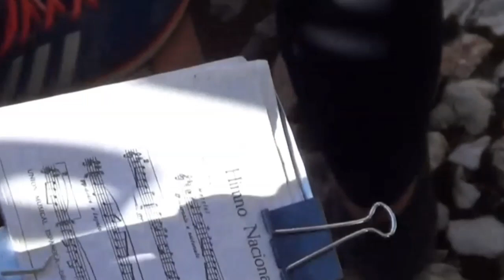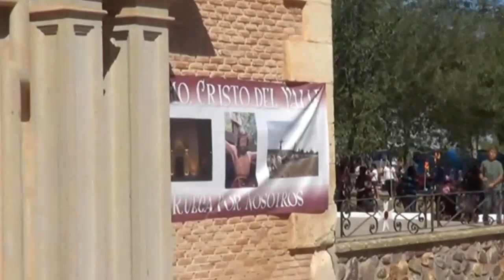Romería del Cristo del Valle. 29-9-2019. Tembleque.